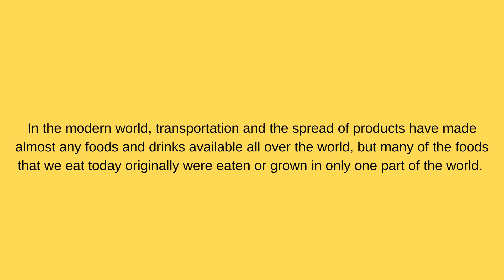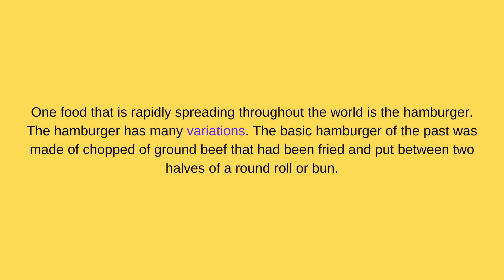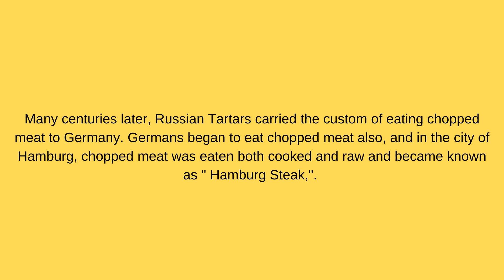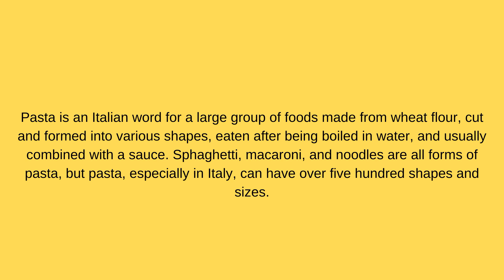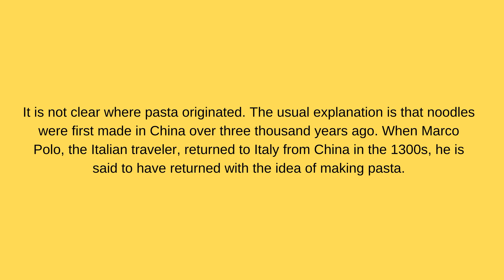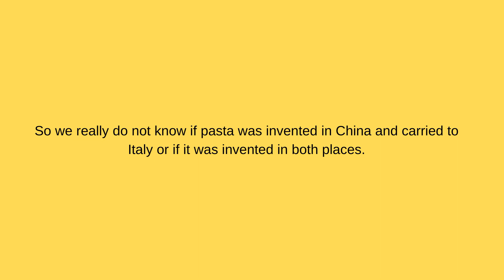İMPROVE SPEAKİNG - READİNG 1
Reading in English is the key to improve speaking  skills.

These reading videos help to extend vocabulary in “the most natural way.” Research has shown that students who read in English improve in every area of language learning at a faster rate than students who don't read.

English Rhapsody Language School
Learning English through listening is very effective and enjoyable. Listening to audiobooks  time will improve not only your listening skill but also your vocabulary. You can find your English podcasts and listening videos and keep practicing listening daily.

English listening, Podcast,  learning english, learn english